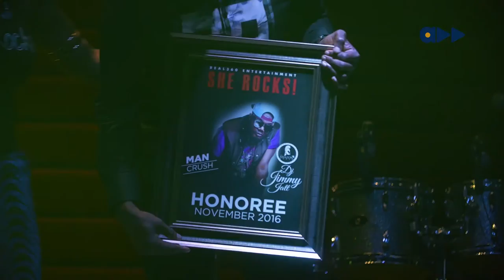Mo Abudu and Kate Henshaw Discuss Women on Women Hate On Stage At She Rocks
This is what went down at the November edition of She Rocks at The Hard Rock Cafe Lagos featuring the Ebony Life boss lady Mo Abudu and veteran Nigerian actress Kate Henshaw.